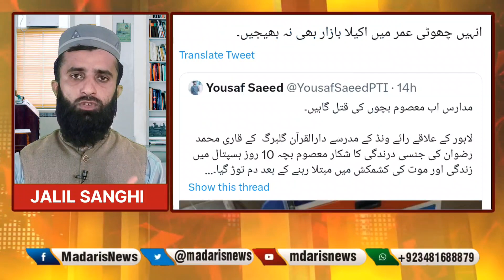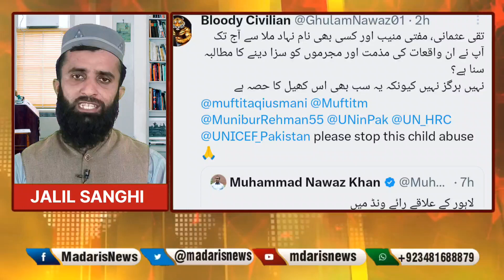khanewal college girls harassment issu/ college parincipal harassed 11th claass girl in khanewal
college girls harassment issu/ college parincipal harassed 11th claass girl in khanewa / The rape-victim kid has been moved to the hospital after he fell unconscious. Meanwhile, the police have arrested the teacher and his friend over the rape charges.According to police, the incident was reported in the nearby village of Khanewal.